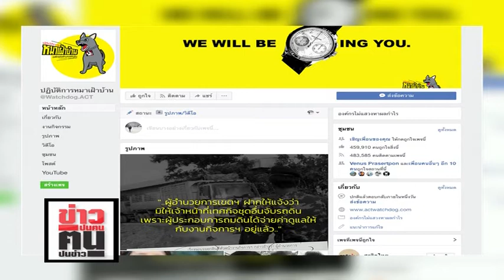ข่าวปนคนคนปนข่าว : “บ้านป่าแหว่ง”ยังไม่สะเด็ดน้ำ รัฐบาลยัง “กั๊ก”เรื่อง“45บ้านพัก-9 อาคารที่พัก"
“บ้านป่าแหว่ง”ยังไม่สะเด็ดน้ำ รัฐบาลยัง “กั๊ก”เรื่อง“45บ้านพัก-9 อาคารที่พัก" **โกงแล้วได้ดีมีถมไป!"อธิบดี พส."อวยตำแหน่ง“มือปลอมลายเซ็น”จากลูกจ้างชั่วคราวเป็นพนักงานราชการ **ไม่ล้มแต่มีร่วง!เส้นทาง“ว่าที่ 7 อรหันต์ กกต.”ไม่ได้โรยด้วยกลีบกุหลาบ